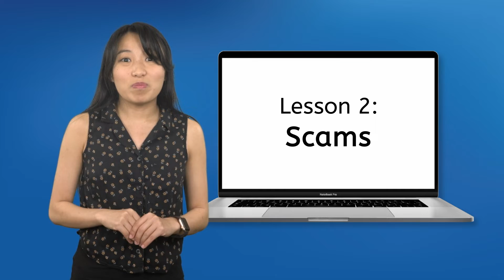Introduction to Internet Safety - How to Stay Safe on the Internet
Learn how to keep yourself (and your computer) safe when using the internet. In this computer skills lesson, middle school students (6th-8th grade) will learn what topics will be covered in the Internet Safety unit of Computer Skills. This lesson is from Miacademy and MiaPrep's Life Skills: Computer Skills course.